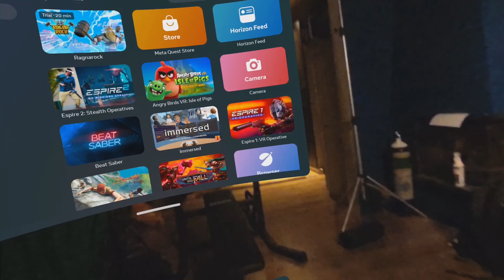Ragnarock - Are all rhythm games the same? | First Play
You might think that once you've played a VR rhythm game, you played them all. But did you?
If you like playing air drums, this one is specifically for you.